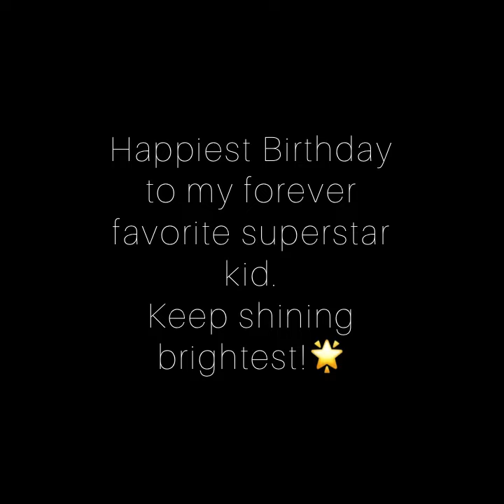Happiest Birthday Superstar! @tejasvarma01 🌟